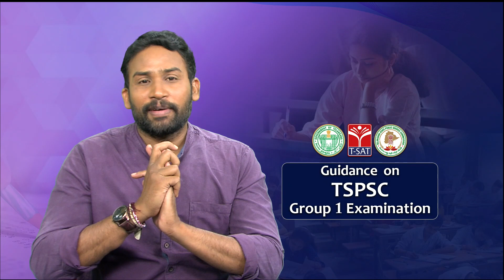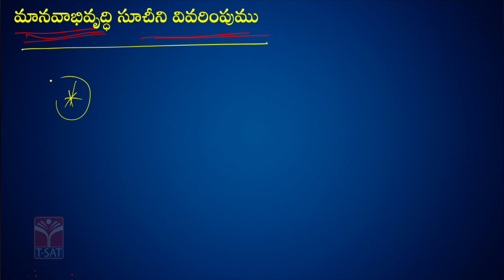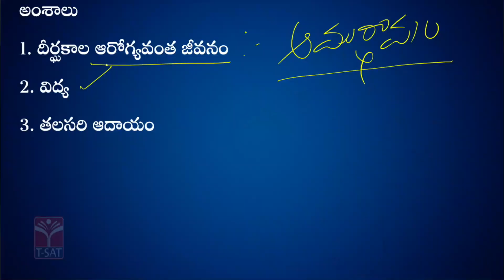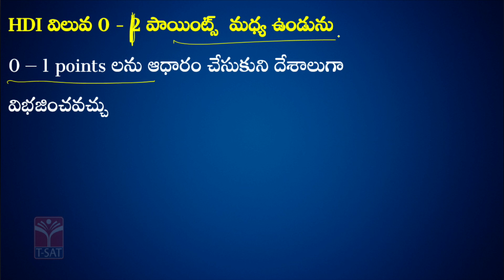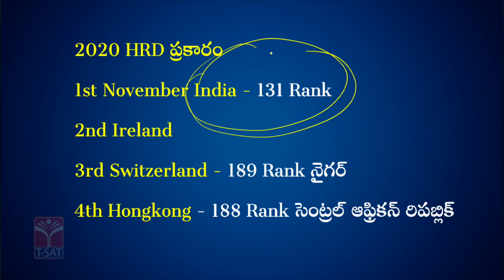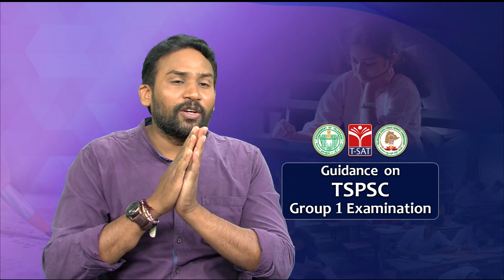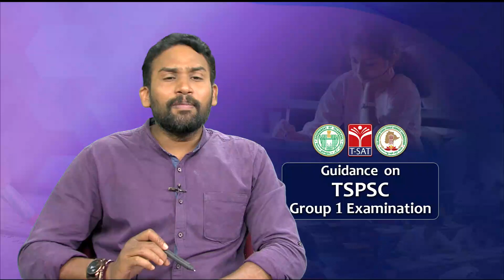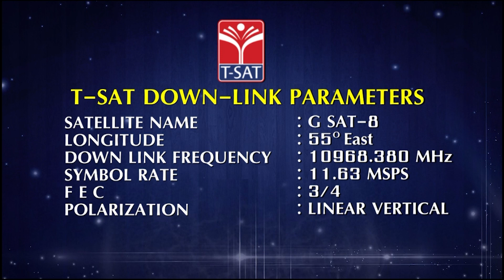INDIAN ECONOMY - HUMAN DEVELOPMENT REPORT(PART- 01) || TSPSC : GROUP1 MAINS || T-SAT || 10.01.2023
differentiate between human development report and world development report
who releases the human development report
who published the human development report
who secured the lowest rank in the human development report 2018
which organisation publishes the human development report
human development index and human development report

T-SAT Network Digital Classes are Now Available on Following Platforms:

👉Install T-SAT App:
1. For Android Users: Play Store
2. For Apple Users: AppStore